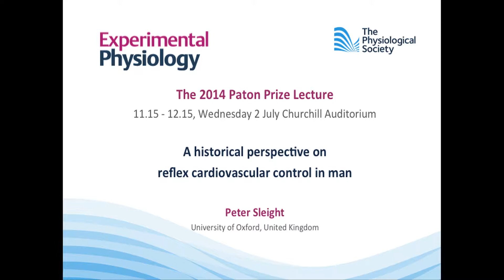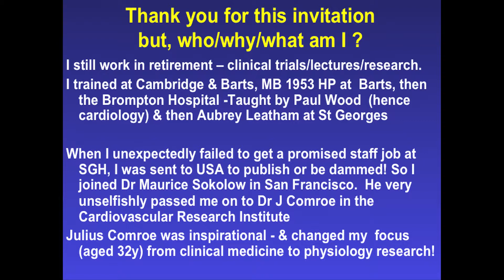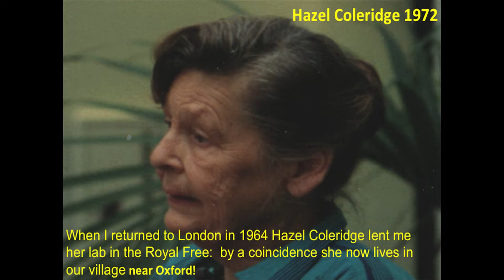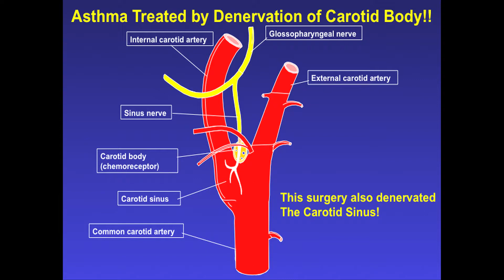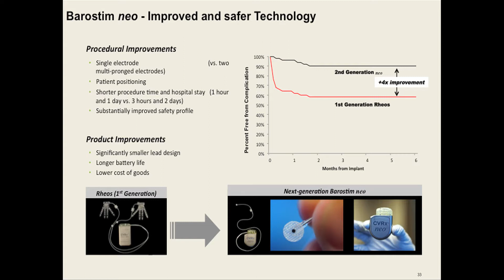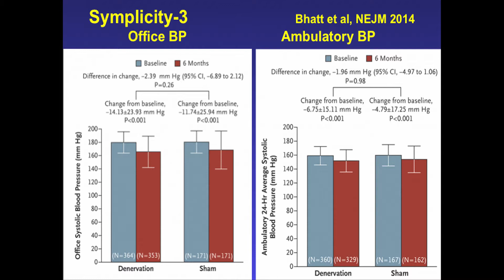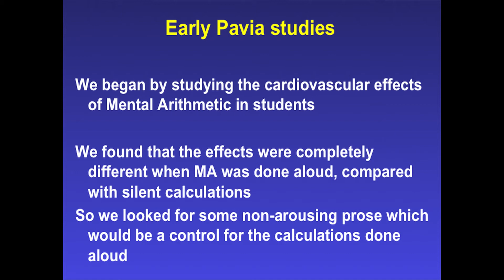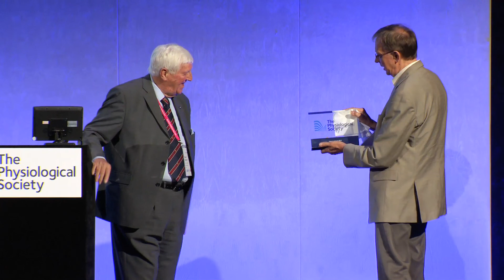A historical perspective on reflex cardiovascular control in men. Prof Peter Sleight, Oxford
A historical perspective on reflex cardiovascular control in men.
Prof Peter Sleight, University of Oxford